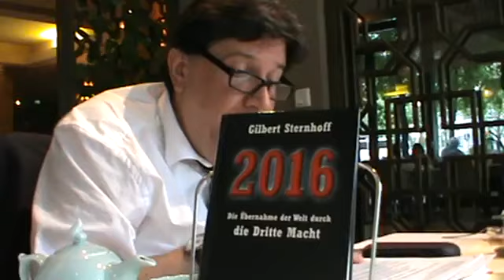Dr. Axel Stoll NSL-Forum Berlin vom 17. Mai 2013, Film 649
For educational and humoristic purposes only. This video does NOT reflect the channel owner's opinion.

not claiming any rights.